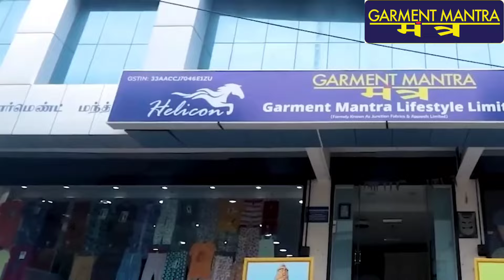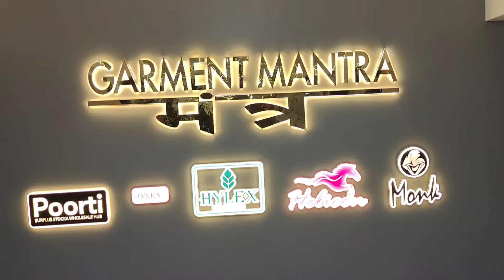एक-एक पीस की गारंटी tshirt lower biggest manufacturer Tamilnadu तिरुपुर का रेट मिलेगा सूरत में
✨ *Description*✨

*GARMENT MANTRA*
F-2770, UPPER GROUND FLOOR, LIFT NO. 17-18,
RAGHUKUL TEXTILE MARKET, RING ROAD,
SURAT - 395002, GUJARAT.
✨ Contact Numbers: ✨
✨ Garment Mantra Social Media Links:✨